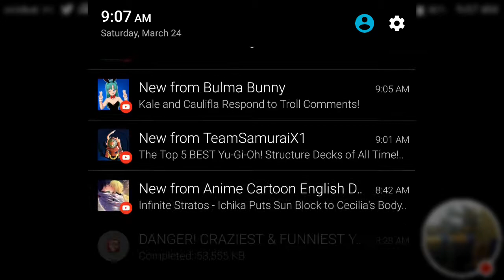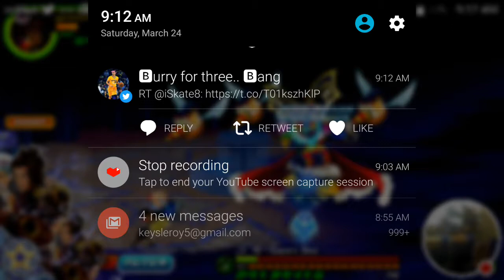Kingdom Hearts Union Cross, Me Vs Queen Bee